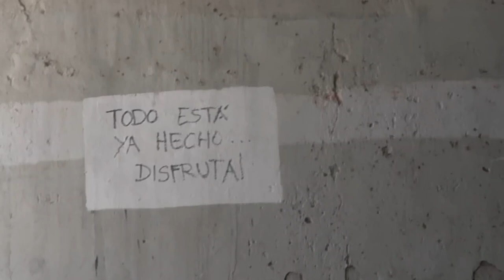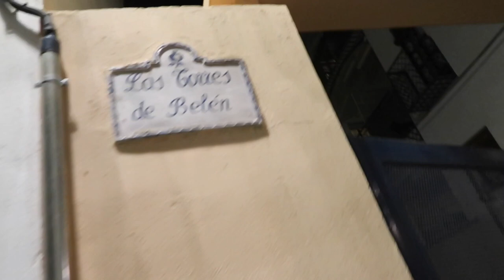Cool Facts about Málaga, Granda, Madrid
This traditioanally unstructured video is my trip about to Spain – Málaga, Granda, and Madrid. I was accompanied by my adorable cousin Taya who didn't make a significant appearance in this video but helped me with filming.